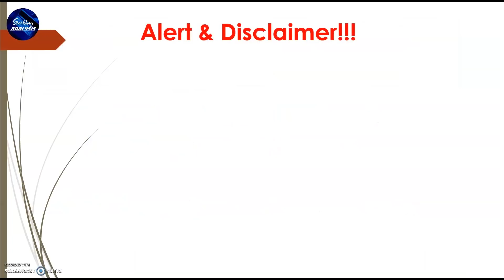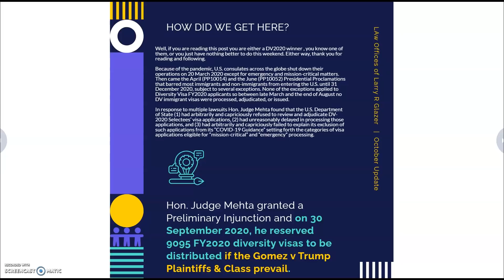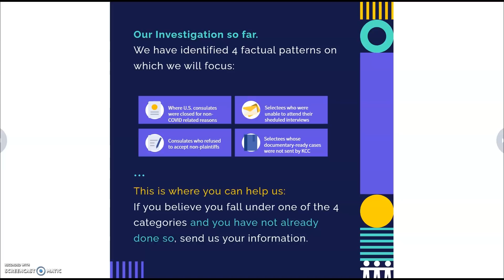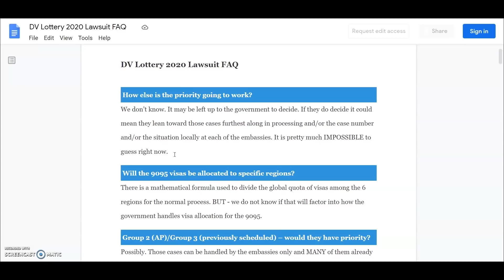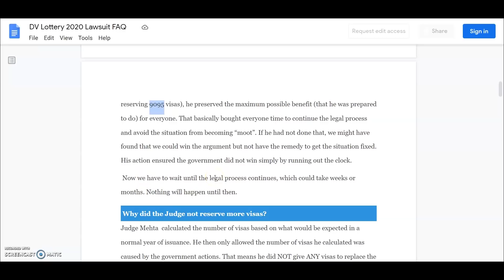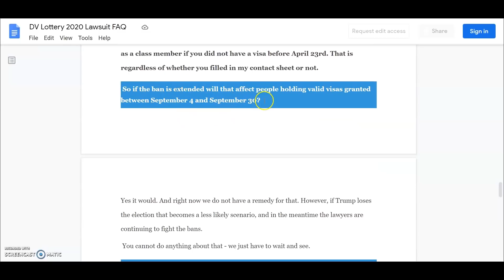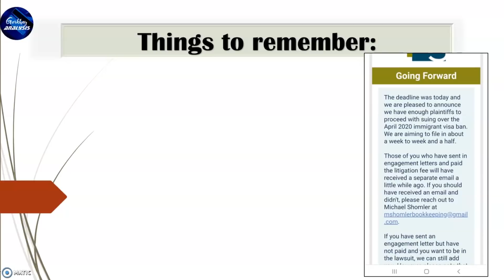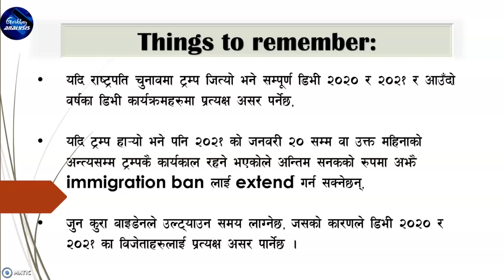KCC ले DV2021 Winner हरुलाई किन 2NL पठाइरहेको छैन? DV2020 को बारेमा नयाँ केही छ? | DV 2020/21 UPDATE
Hon. Judge Mehta granted a Preliminary Injunction and on 30 September 2020, he reserved 9095 FY2020 diversity visas to be distributed if the Gomez v Trump Plaintiffs & Class prevail. So if you prefer it, you can read 'DV Lottery 2020 Lawsuit FAQ' through the link:
DV Lottery 2020 Lawsuit FAQ

If any queries, please leave in the comment section. Please kindly share the video links to your friends to spread up the knowledge on DV Process 2021.

-Suman Gorkhali